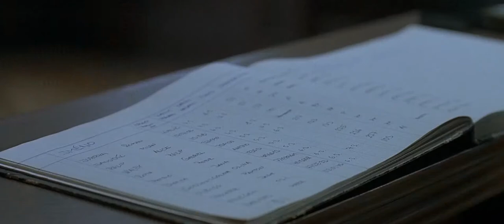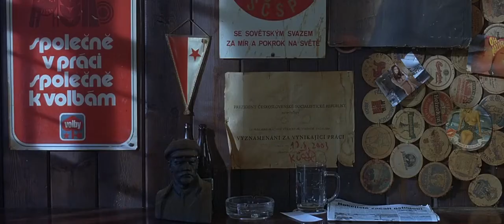Hostel (2005) | Far From Home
Paxton wakes up in the club in which he passed out in. He is of course confused and goes back to the Hostel to shower and change his clothes. Unbeknownst to him, his friend Josh was brutally murdered by the Dutch Businessman. He is left all alone, with no one to turn to but his "friends" Natalya and Svetlana.